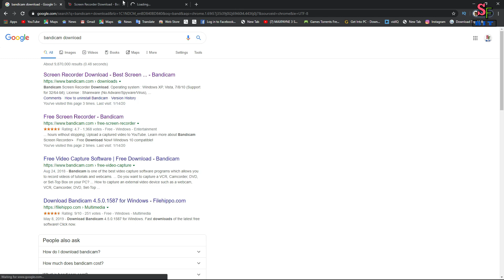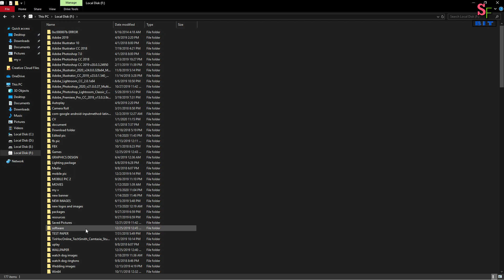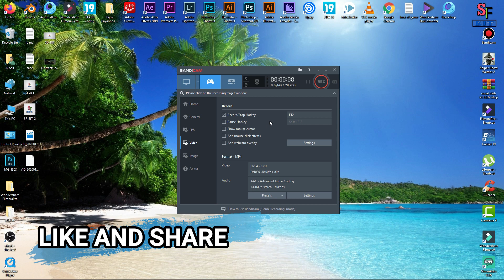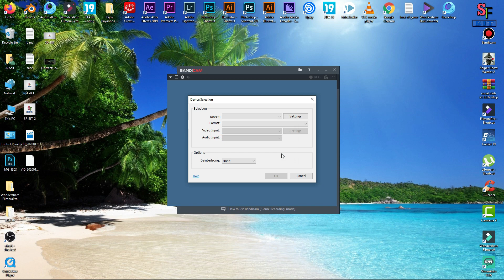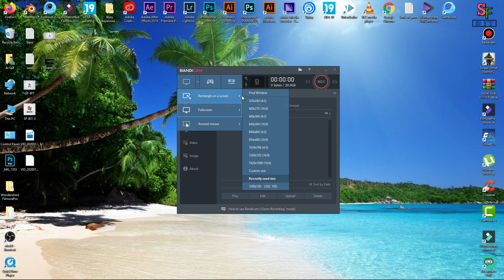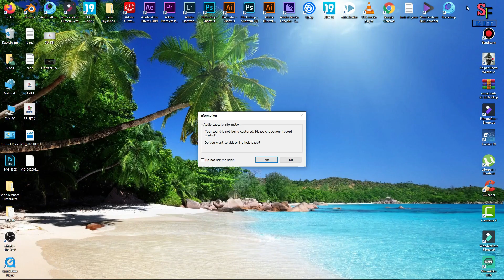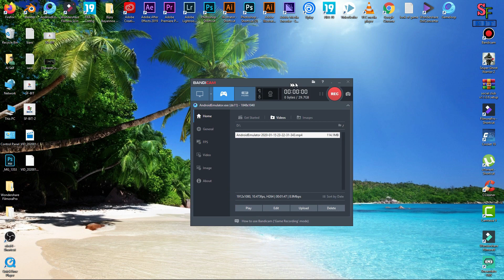Screen recorder for games and pc screen | Gaming recorder | bandicam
Here i am going to show about bandicam screen recorder software. This screen recorder is the best recorder software for gaming and screen. When you recording game with this bandicam software your game running smoothly without lag. Its best especially for gamer. So you can use other record like pc screen. You have best and best quality video by this software. Very easy to use.

screen recorder mac
best screen recorder
screen recorder with audio
screen recorder windows 10
best free screen recorder
apowersoft download
free screen video recorder
free screen capture software download
screen recorder for windows 8
camstudio for windows 10
bandicam screen recorder for free
screen recording software
bandicam screen recorder for windows 10
bandicam free
bandicam free full
screen recording
bandicam crack
bandicam
bandicam full version
screen recorder for pc gaming
screen recorder for pc bangla
screen recorder for pc gaming free
screen recorder for pc with audio
screen recorder for pc app
a good screen recorder for pc
screen recorder for pc best
screen recorder for pc bandicam
best free screen recorder for pc
best screen recorder for pc without watermark
screen recorder for pc crack
screen recorder for pc chrome extension
best screen recorder for pc with camera
screen recorder for pc download link
screen recorder for pc for youtube
screen recorder for pc free no watermark
bandicam keymaker
bandicam activation key
bandicam audio settings
bandicam activator
bandicam best settings 2019
bandicam best settings for low end pc
bandicam crack 2019
bandicam crack no watermark
bandicam download windows 10